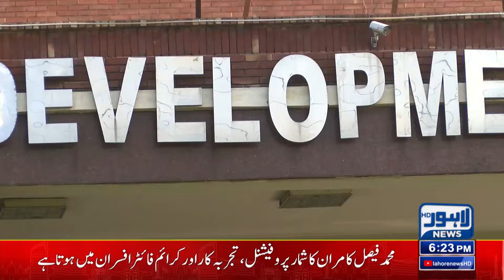Breaking News | LDA Took an Important Decision! | Lahore News HD